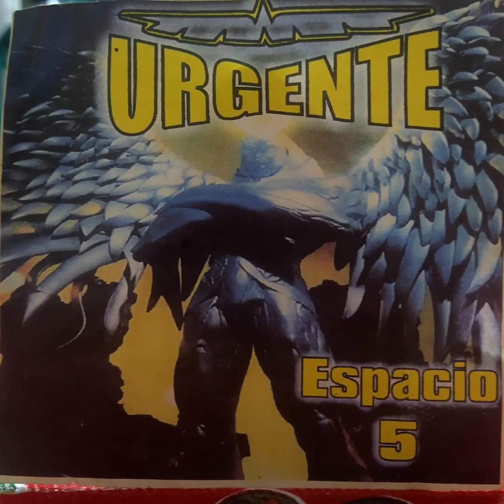SONIDO * URGENTE * 2002 EN EL SALON " 5 "...